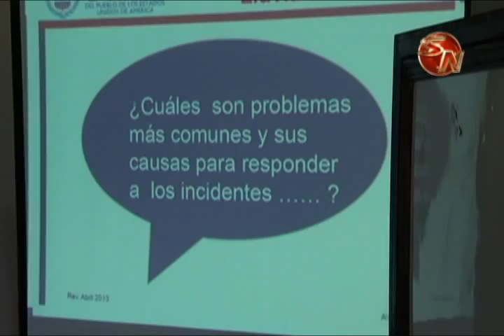CAPACITACION MOSTRO CON DINAMICAS